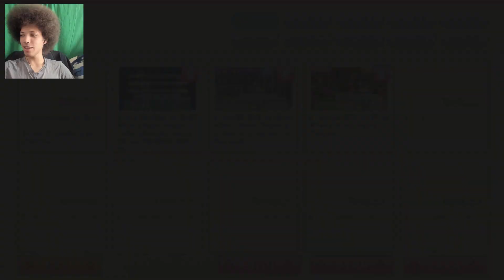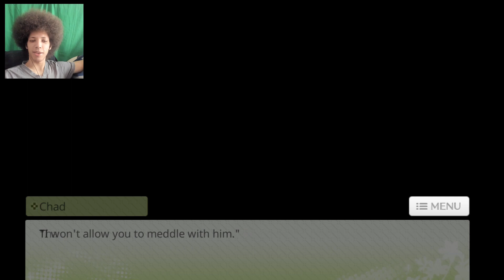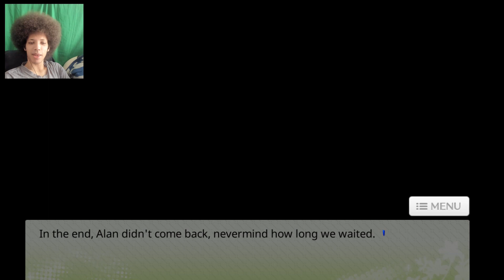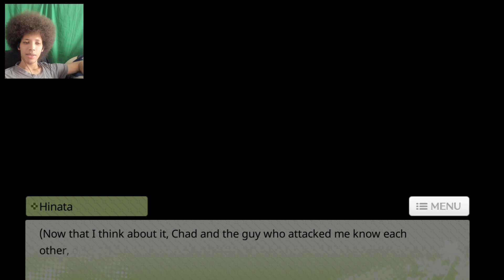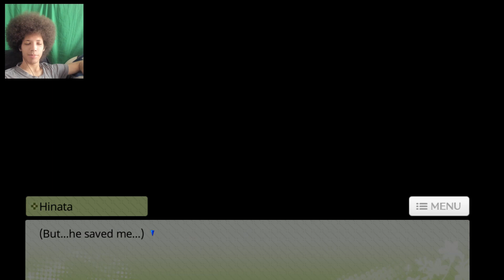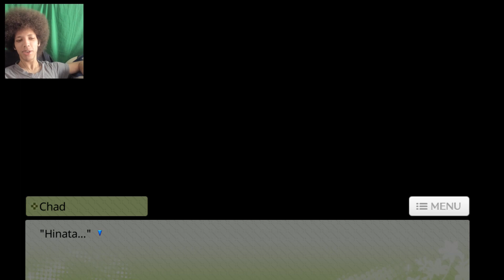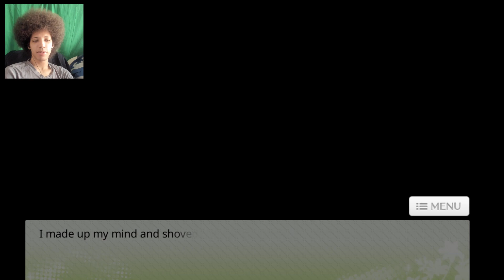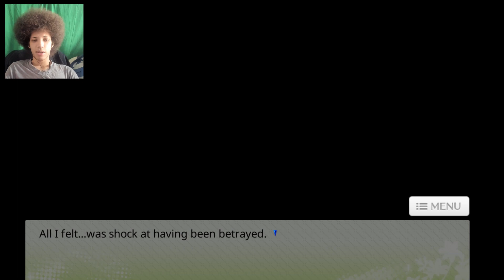He's So Problematic! - My Dangerous Life Part 3